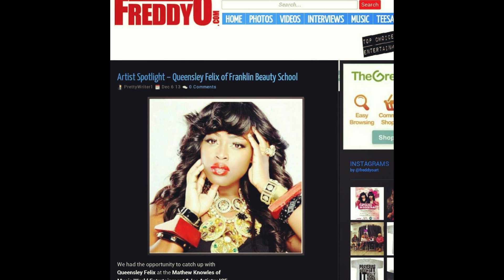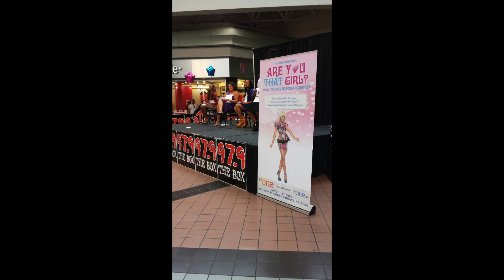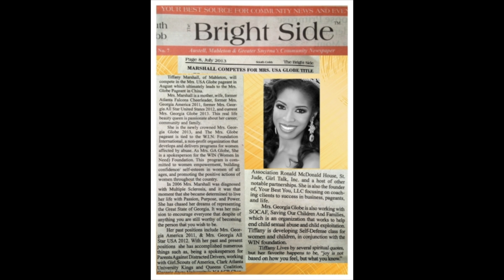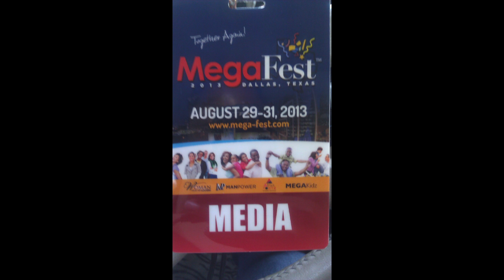lemon lime media